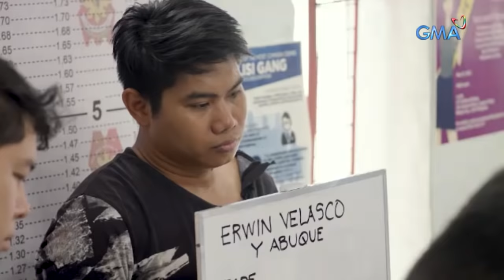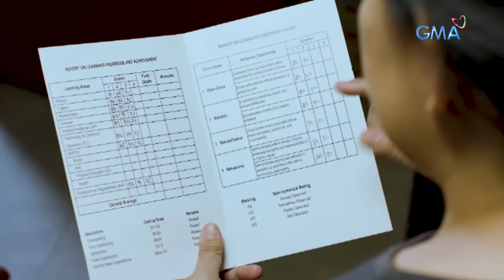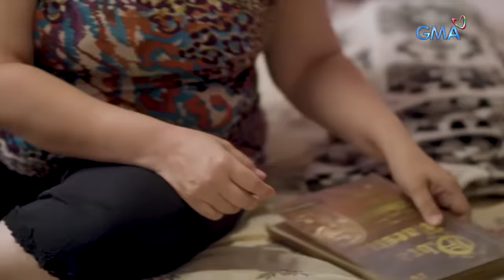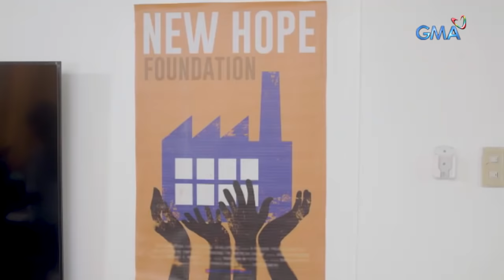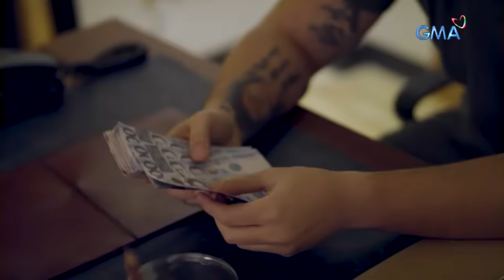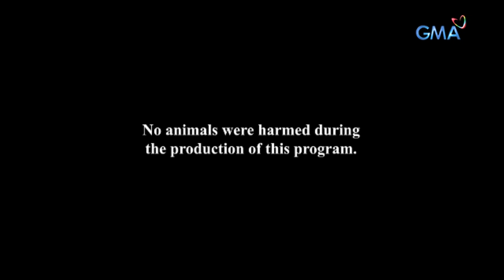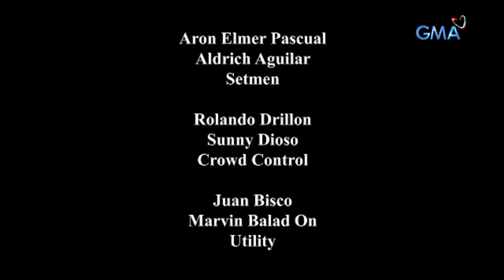Magpakailanman: The crime that made an innocent girl rebellious | Full Episode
Even at her young age, Ericka (Therese Malvar) had big dreams that were all supported by her mother, Mawi (Lotlot de Leon). But not all dreams are meant to come true. After surviving a sexual assault, Ericka's behavior started to change—she was inconsolable, did not attend school and eventually became dependent on drugs. Will she be able to redeem herself back from the pit of hell that she got into?

Watch episodes of 'Magpakailanman' every Saturday at 8:50 PM on GMA Network, hosted by Ms. Mel Tiangco. This episode, "Anak, Bakit Ka Nagkaganyan?," stars Lotlot de Leon, Therese Malvar, Gerald Madrid, Andrew Schimmer, Nikki Co, and Angela Evangelista.